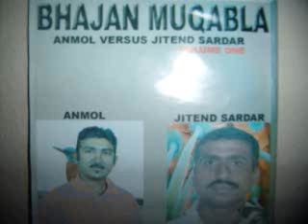Fiji Bhajan Muqabla- Anmol Vs. Jitend Sardar trk. 9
Fiji Bhajan Muqabla- Anmol Vs. Jitend Sardar track 9 enjoy